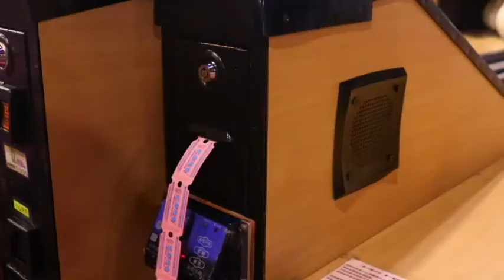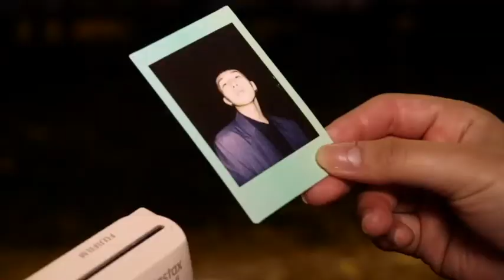Tabula Rasa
Tabula Rasa is a short student film about a young woman who descends into madness as the trauma from a past abusive relationship begins to intertwine with the realities of her new one. Inspired by the artistic stylisation of Satoshi Kon, the film adopts a repetition of camera angles, seamless match cuts and dream-like sequences within a layered narrative structure to create a nightmarish loop that reflects the fractured psyche of the female protagonist.

The film was submitted for our IB Diploma HL Film: Collaborative Project